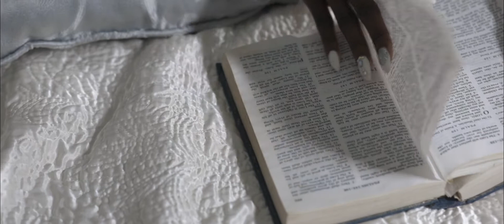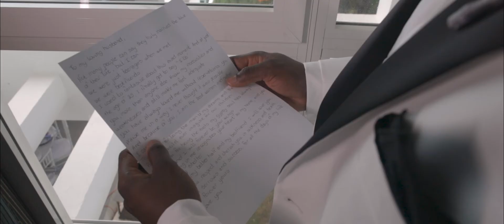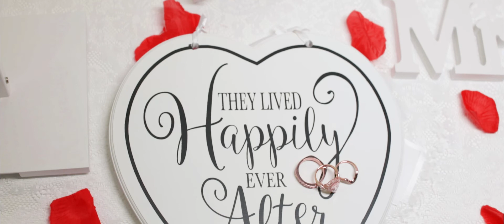Calvin + Alexandra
Produced by the creators